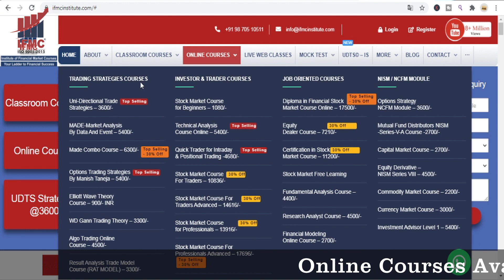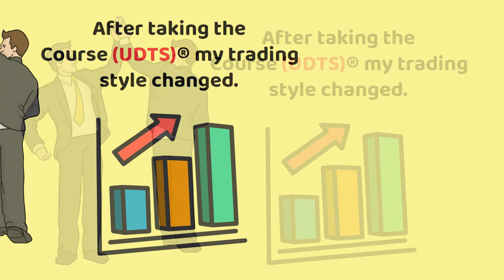Top 24 Best Online Stock Market Courses & Training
Learn How to Invest And Trade in Stock Market Online with IFMC e-learning platform. The largest-selling short-term online stock market courses in India for beginners to learn the stock market trading, share trading strategies, and share market psychology with a simplistic approach.
That will help you master how to trade stocks like a professional.
IFMC Educational Institutions Pvt Ltd is an ISO certified company with a high benchmark of quality in stock market education.IFMC is an acclaimed stock market e-learning portal. More than 20,000 students from 150+ countries benefit from IFMC online stock market courses since 2018. We are recognised as the No.1 stock market institute among the top 3 platforms to offer the best stock market courses beginners training available in India. IFMC has developed copyright trading strategies. In fact, international students can learn about the stock market online through short-term programs. Our quality-focused share market online trading course is designed to help day traders or positional traders learn intraday trading. Our online stock market course is led by industry leaders
IFMC is the fastest-growing company which has been awarded for " Excellence in Stock Market Education ' for the consecutively second time at Delhi City Ikon awards 2020. Also, IFMC has now become ISO 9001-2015 certified. Thus becoming the leading Institute of the stock market with its own Copywrite strategies and best teaching methodologies and quality for stock market courses in Delhi and India.IFMC has international presence through its simplistic and unique online courses, IFMC has users from more than 171 countries. IFMC youtube channel has crossed 8 million viewership worldwide creating a  benchmark in stock market education.IFMC has over 60000 traders who are being benefited from IFMC strategies and education.
Intraday trading strategies by IFMC are based on the most popular ONLINE COURSE "UNI-DIRECTIONAL TRADE STRATEGIES” or popularly called as UDTS. This is an online video course of approx. 6 Hrs for those who want to become a professional trader.
You can buy this course from our website or click below link to see complete details of this course.